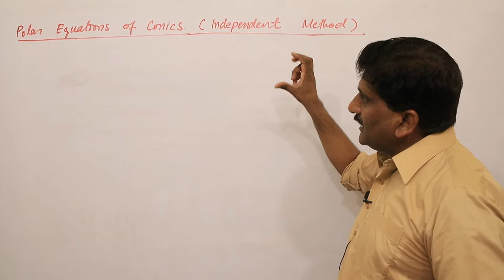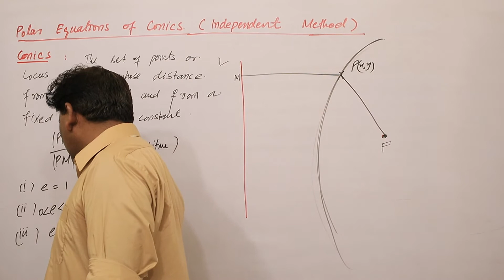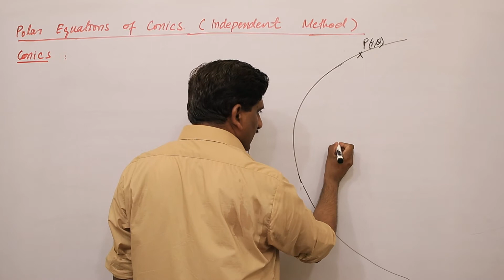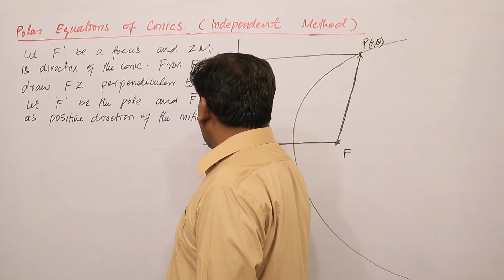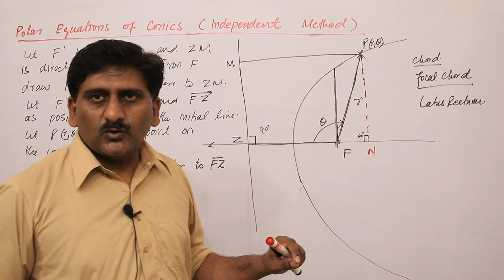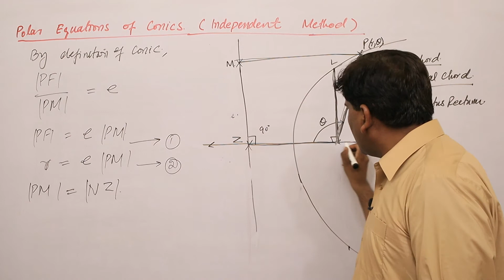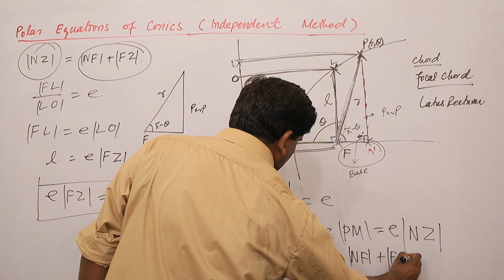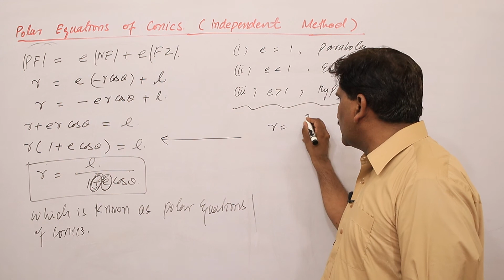Calculus by S M Yusuf Chapter 6 Exercise 6.4 polar equation of conic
Poar Equation of conic is proved by direct method